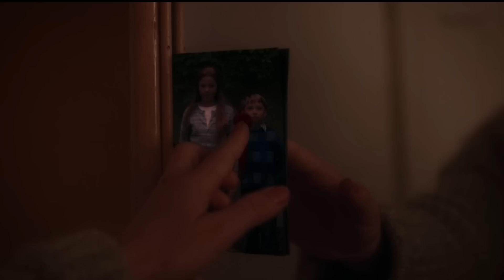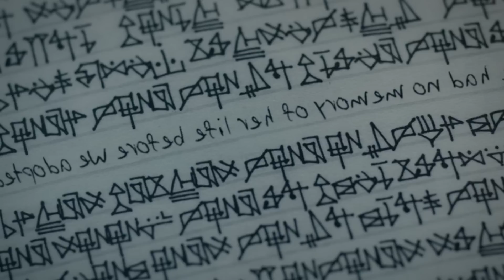இவள் பின்னால் இருப்பது யார் என்று தெரியாமல் வணங்குறாங்க! | Tamil Voice Over By Reelcut